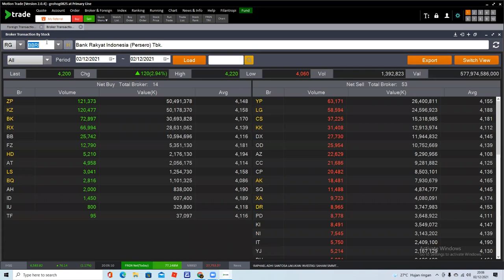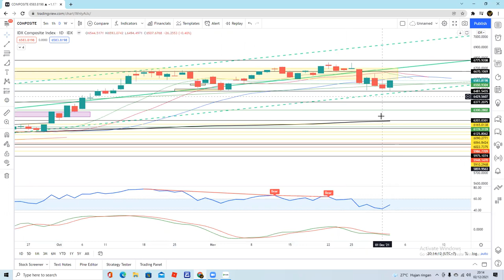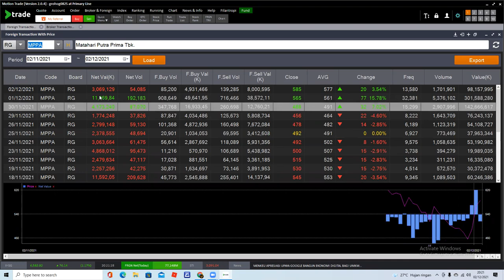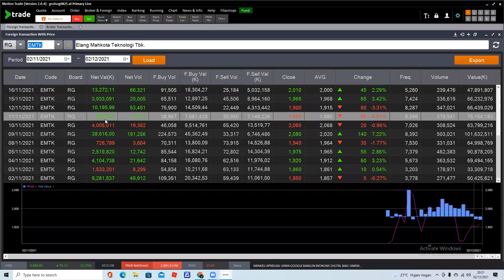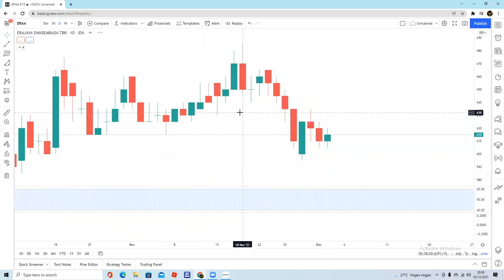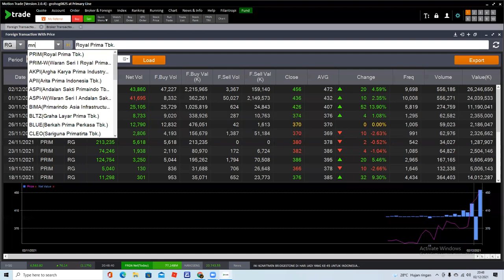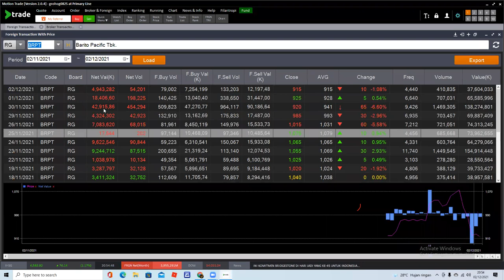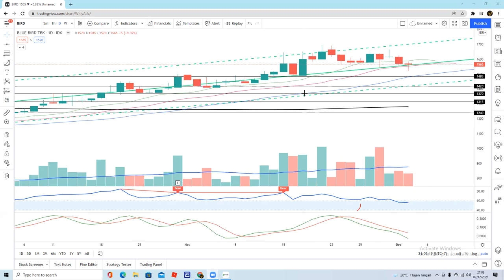ANALISA SAHAM HARI INI - WIKA INKP MPPA AGRO HKMU EMTK INDY BNII ERAA BRPT CASH KREN ACES TBIG ESAA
Terima kasih buat Teman Teman yang masih setia di channel Magic Traders. Di Video kali ini kita akan analisa beberapa saham request teman teman di group telegram dan dari komen youtube. Enjoyyyy

IHSG 0:00
WIKA 2:06
INKP 5:54
ALDO 15:00
MPPA 17:00
ACES 20:00
AGRO 21:49
HKMU 23:42
EMTK 27:29
INDY 28:24
KREN 31:30
BNII 32:51
ERAA 34:49
PRIM 39:06
TBIG 41:14
MNCN 44:02
ESAA 47:08
BRPT 50:00
CASH 55:20
BRPT 58:10